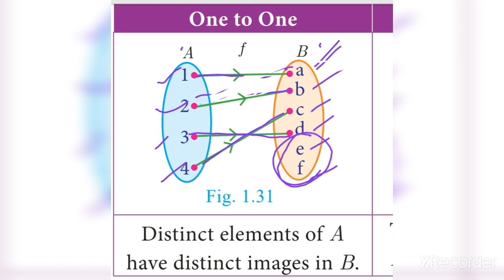TN BOARD/samacheer/10th maths /lesson-1/one- one FUNCTION explanation.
type of FUNCTIONS
one- one FUNCTION explanation